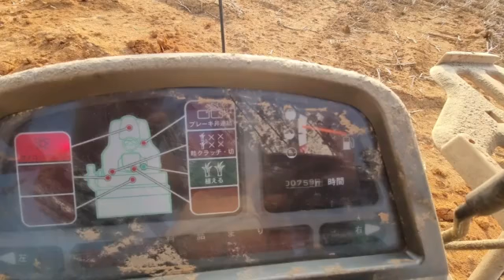[신바람 중고농기계밴드 김상진회원님010 9215 6930]이앙기/전북정읍 - 중고트랙터 중고농기계 경운기 관리기 스키로더 굴삭기 화물트럭 매매 직거래 장터 사이트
ㅡ이앙기개조 개조앙기 배토기포함

오늘 정비 맞쳤습니다
밧데리도 새걸로 넣었으며 시동 잘걸리고 작동상태 좋습니다
구동시간도 700시간대로 이정도 시간대는 중고가 잘 안나오는겁니다 년식대비
최상입니다
겨울이라 창고에 놓아두고
새차를 안해서 그렇지 새차하면 광빨 살아있습니다

사진상 앞 커버는 정비 및 밧데리 교환하느라 뜯어놓고 안찍었네요

ㅡ판매가 220만원

판매지주소 :  전북 정읍시 북면 양천23

판매자 연락처 :  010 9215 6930

배토기만 70만원정도로 알고있습니다

용도에맞게 추가로 농약기, 추레라 장착도 가능하게
제작 가능합니다